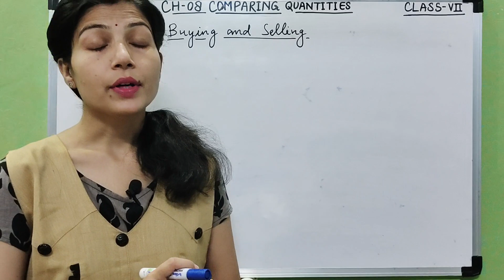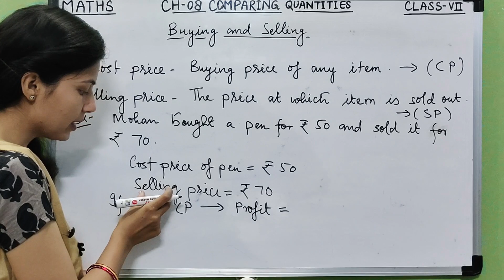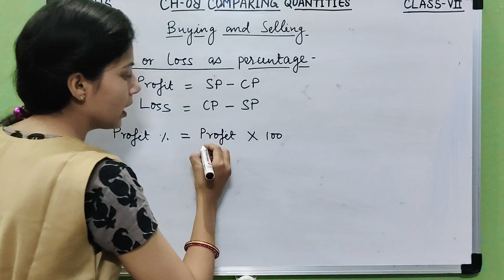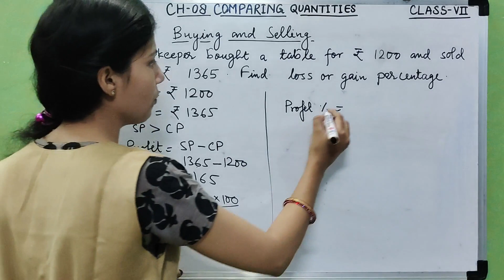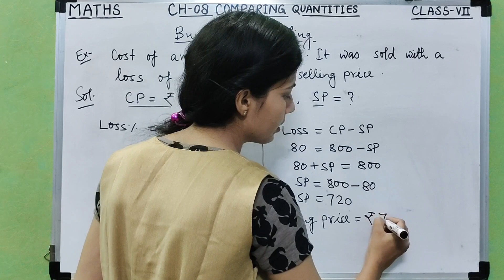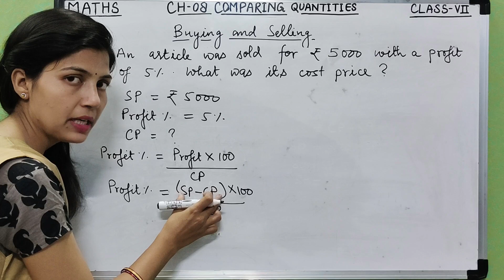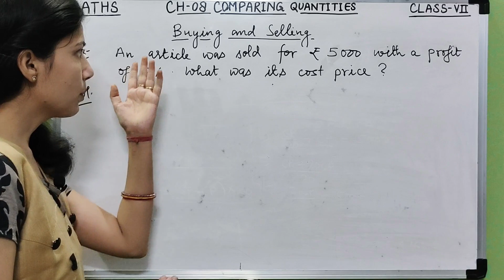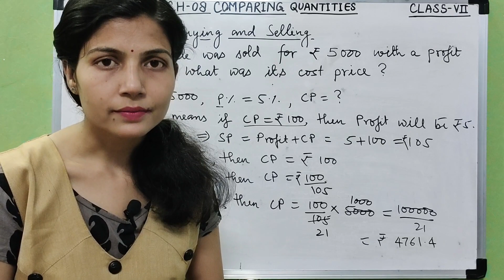COMPARING QUANTITIES CLASS 7 INTRODUCTION Exercise 8.3 Profit & Loss NCERT CBSE.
VMBrising  VMBtutorial Integer NCERT Mathematics CBSE

Hello,
          In this video you will learn about COMPARING QUANTITIES CLASS 7 INTRODUCTION Exercise 8.3 Profit & Loss NCERT CBSE.

Follows on .

our channel and press bell icon.